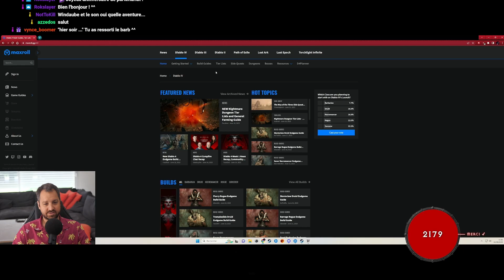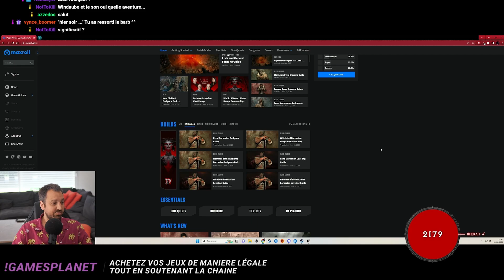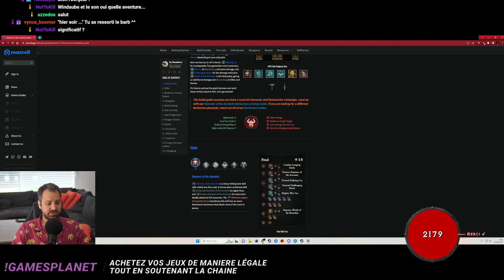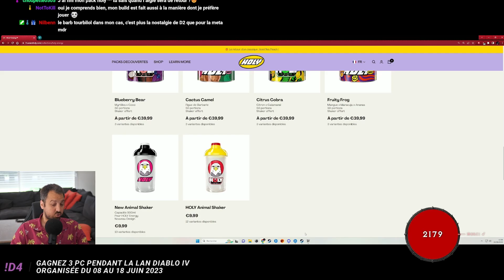[LAN] Diablo IV | Softcore / Barbare - épisode 282